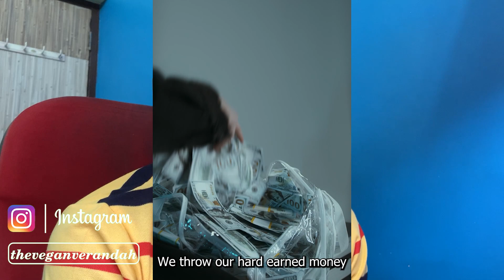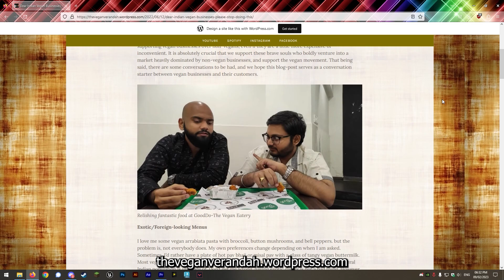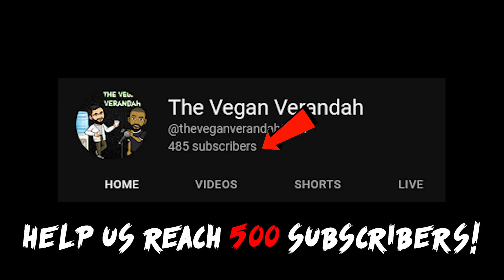Dumb Vegans Waste Money 💸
Are vegans rich?
How do vegans afford food?
Are vegans elitist?
Vegan food costly?
Find out the answers in this video!

Vegan waffles
Waffles
Vegan food
Vegan podcast
Podcast
Podcast 2023
Vegan places in mumbai
Vegan coffee chain